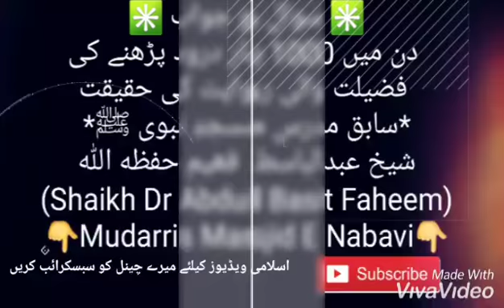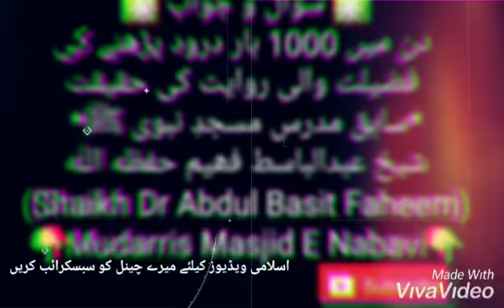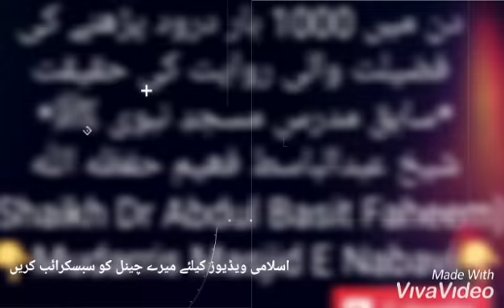Din Ma 1000 Martaba Darood Padhne Ki Fazilat Mudarris Masjid E Nabavi SAW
*دن میں 1000 بار درود پڑھنے کی فضیلت والی روایت کی حقیقت*